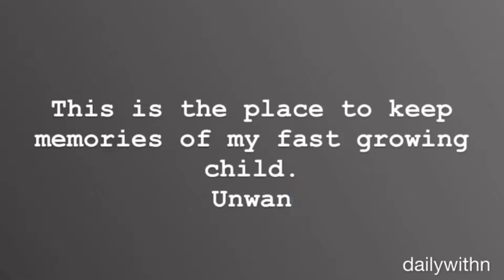Daddy’s Angry?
Did Saveah make her Daddy angry? Watch the video to find out!